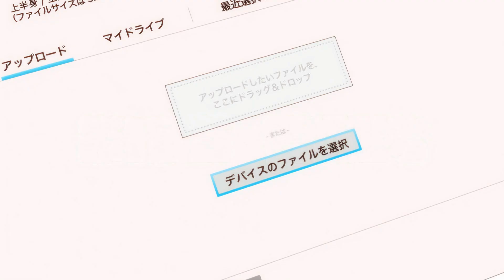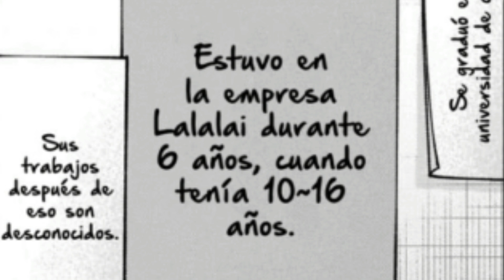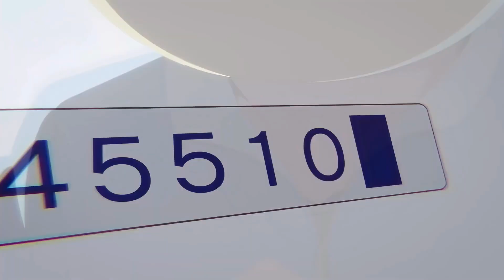¿PORQUE KAMIKI MATÓ A AI? EL NIÑO ABUSADO, HUMILLADO Y USADO // [Oshi no ko manga]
Ruby se encuentra estancada en Su papel como AI HOSHINO para la pelicula 15 AÑOS DE MENTIRAS y para salir de ese atoro tendra que sumergirse EN SU OSCURO pasado COMO SARINA para poder conocer la VERDAD acerca de Su madre Biologica.